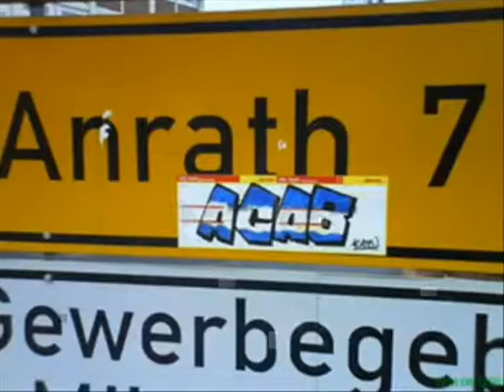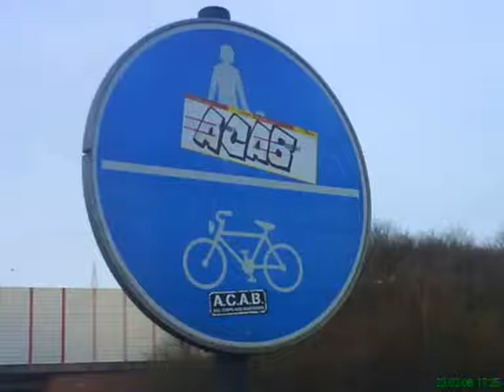ACAB All Cops Are ......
ACAB All Cops Are Bastards